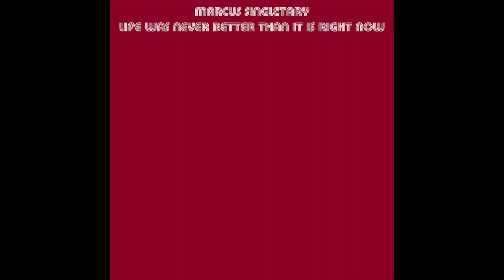L.A. Marathon Song - Marcus Singletary (Electric Guitar Improvisation)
"L.A. Marathon Song" is Track 07 from the 30-song compilation Life Was Never Better Than it is Right Now by Marcus Singletary.
➸ Hello everybody. I love playing music, and posting videos about it. Please leave video suggestions in the comments and like/share the video! :))

Subscribing to my channel not only helps me out quite a bit, but also enables the ability for you to get every single one of my new videos in your subscription boxes.
Recent Marcus Singletary Articles, Interviews, and Press
► “Music, Freedom, and American Flags: A Conversation With Marcus Singletary”
► “Defying the Laws of Tradition in the Digital Age”
● X (formerly Twitter): @SingletaryMusic
(Spam emails will be ignored and blocked.)